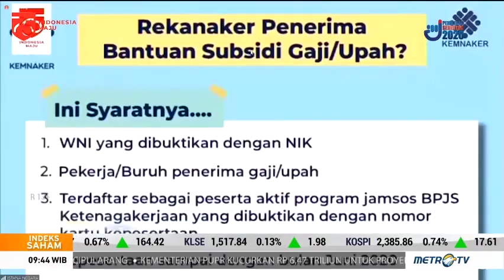15 Ribu Rekening Penerima Subsidi Gaji Tahap 1 Bermasalah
Kementerian Ketenagakerjaan mencatat hingga Jumat (4/9/2020) akhir pekan lalu, pencairan subsidi gaji kepada para pekerja dengan pendapatan di bawah Rp5 juta per bulan telah mencapai 92 persen dari total penerima subsidi upah tahap pertama. Sebanyak 15.659 rekening penerima subsidi bermasalah, sementara 173.367 penerima masih dalam proses penyaluran.